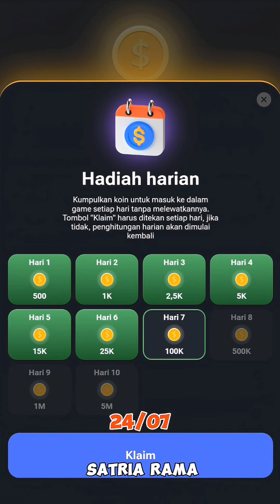hamster Kombat 24/07 mini game